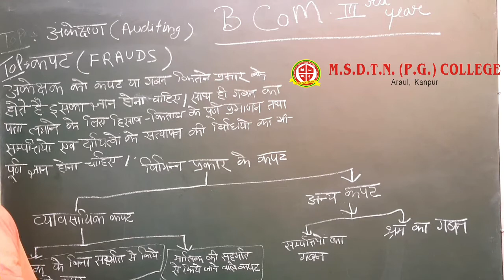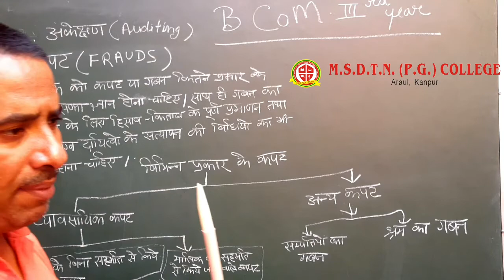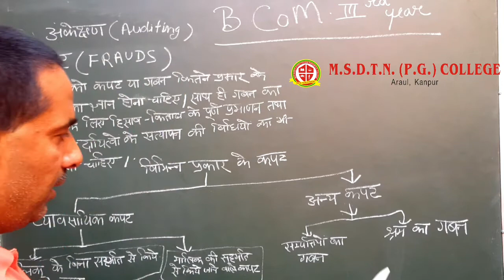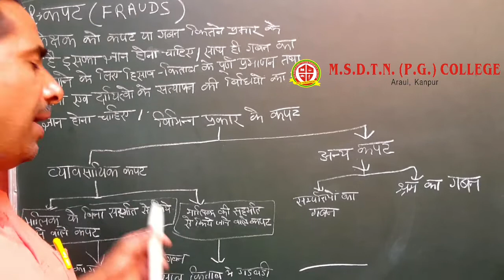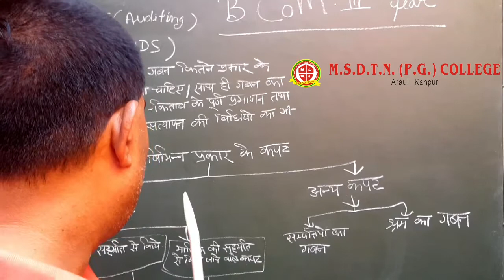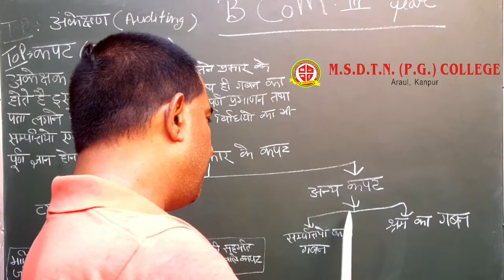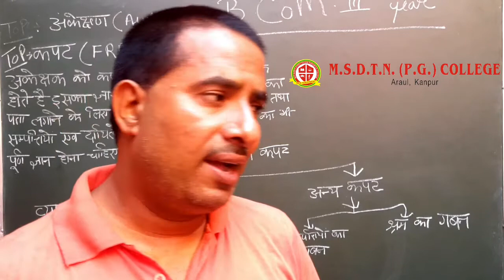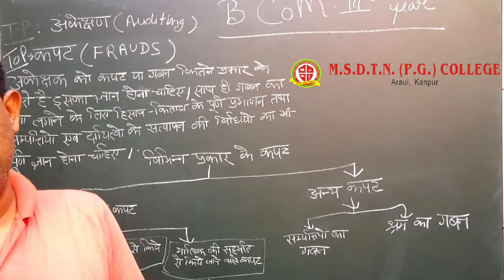B.COM III year - Mr D.K.Dixit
FOR B.COM III YEAR STUDENTS
PAPER 2
TOPIC - AUDITING - FRAUDS